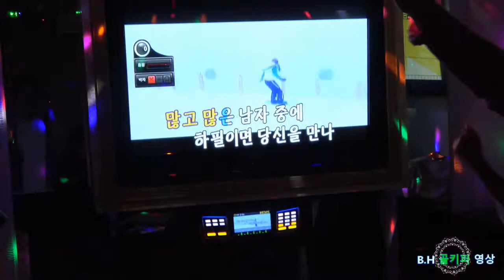꼬뿌니이-어쩌다[원곡 신세령][금영89305]오렌지 노래방에서